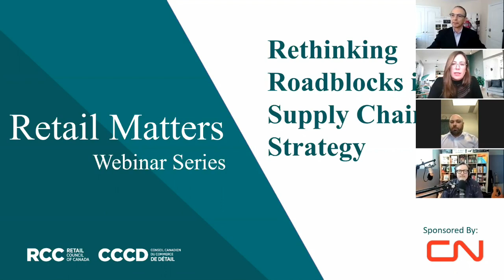RCC Retail Matters Series – Rethinking Retail Supply Chain Blocks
Today, as Ukraine is invaded, Audrey Ross, Luke O’Hara, Gary Newbury are joined by host, RCC’s Senior retail adviser, Michael LeBlanc to discuss the last two years of accumulating disruption to the integrity and operation of retail supply chains supporting Canadians and their families, and explore some of the rethinking required, especially if we are faced with a further extended period of disruption during 2022/23.

RetailAID - February 2022

Think big, be bold, scale, adapt and win!

Being Agile, Innovative and Digital is a collective approach to resolving many end-to-end retail supply chain & Last Mile challenges as consumer product/retail businesses face increasing disruption, demand and supply shocks, climate change, geopolitical challenges and, importantly, ever evolving consumer trends.

For additional information or to have a discussion, please go